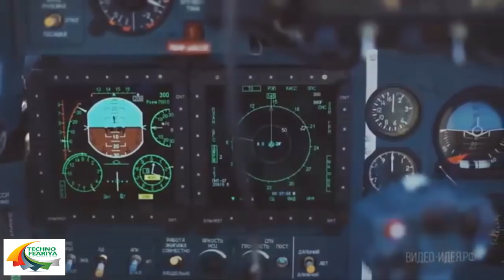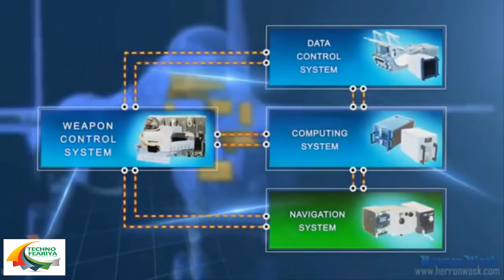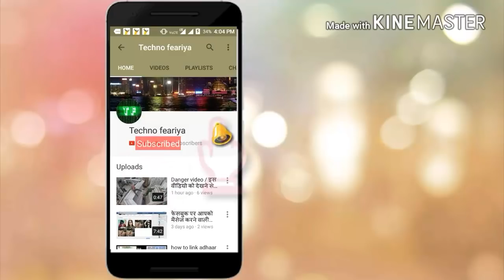America, चीन के पास भी नहीं है, भारत के इस हथियार का जबाव ! super power india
नमस्कार दोस्तों. आज के इस वीडियो में मैं आपको भारत के उस हथियार के बारे में बता रहा हु जो अमेरिका और चीन से भी बहुत आगे है. या ये भी कह सकते हैं की चीन और अमेरिका इस हाहियर के सामने कुछ भी नहीं हैं. विडो को लास्ट तक देखते रहिये